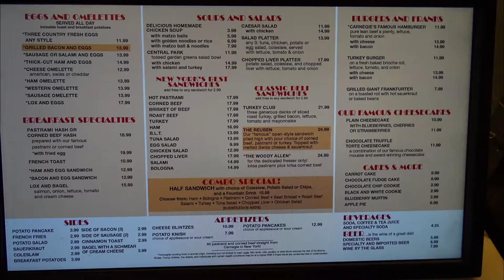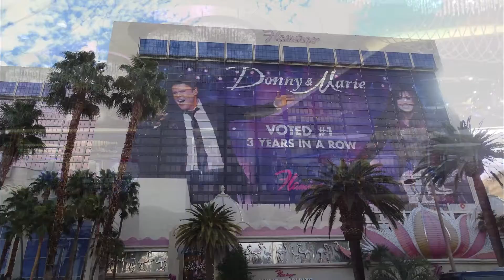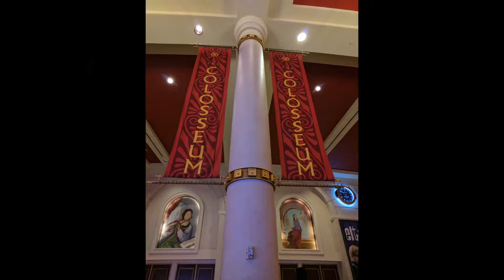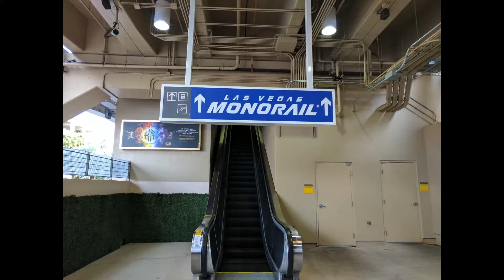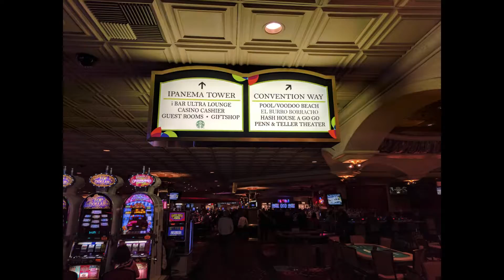Las Vegas February 2017 Photo Slideshow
Photos taken on our February 19-22, 2017 trip to Las Vegas